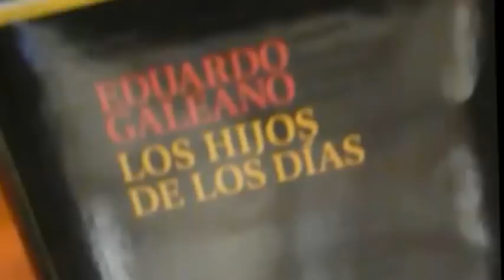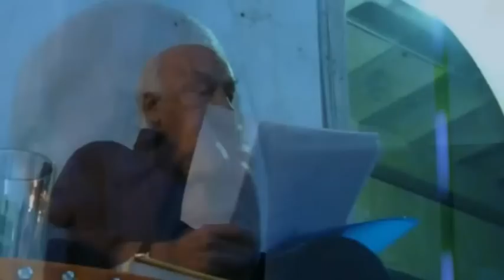(8-12).Eduardo Galeano.MaxProject.LaNocheTuerta.Tele K.Los Hijos de los Dias.mp4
El conocido y respetado escritor-filosofo-moralista... Eduardo Galeano presentó en el C.S.A La Tabacalera (c/Embajadores, Madrid) su último trabajo "Los hijos de los días".
Ante un multitudinario y entregado auditorio leyó algunos fragmentos de dicha obra, aprovechando para "cuentar" un poco de la vida... Este reportaje fue emitido en Tele K, en el programa "La Noche Tuerta" (martes de 21:00 a 22:00) el 12/6/12.

P.D.
       Este cámara-editor-reportero confiesa que también fue parte de ese numeroso y entregado público.